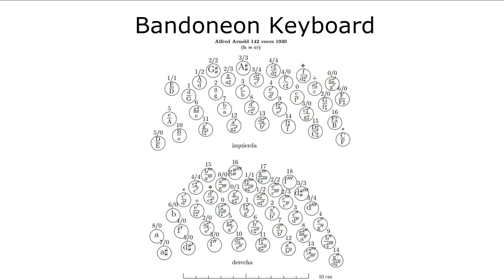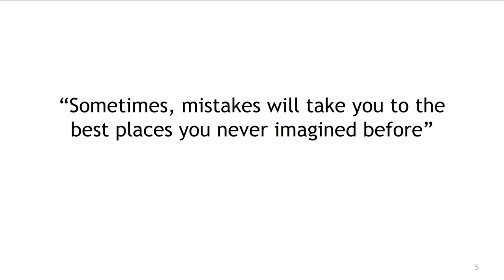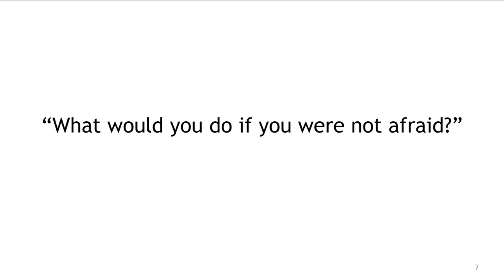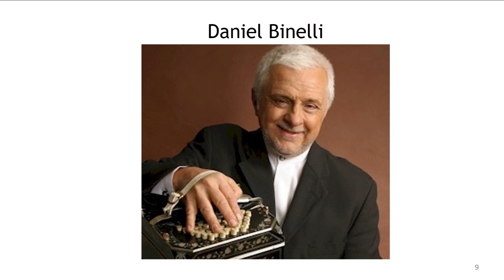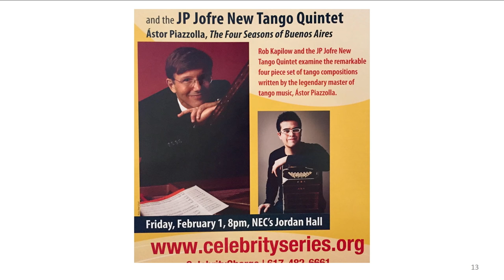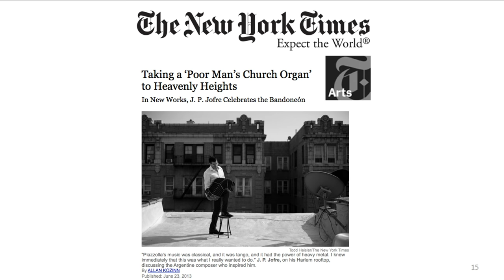A bandoneonist's journey from the Andes to NYC | JP Jofre | TEDxYouth@BeaconStreet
Bandoneon master-composer JP Jofre shares his experiences on his musical journey and tell us how little changes and advises made a huge impact on his international carrier.

JP Jofre, composer and bandoneonist.
Native from San Juan, Argentina, “J.P.” Jofre  is a award winning bandoneon player and composer. Mr Jofre has been repeatedly highlighted by the New York Times and praised as one of today’s leading artists by Great Performers at Lincoln Center. His music has been recorded by 17 Grammy Winner Paquito D’ Rivera and choreographed/performed by ballet star Herman Cornejo (Principal Dancer of the American Ballet Theatre) among others. A recipient of the National Prize of the Arts grant in Argentina, Mr. Jofre has taken his form of contemporary tango to some of the most important venues in Asia, Europe, America and the Caribbean as soloist and composer.